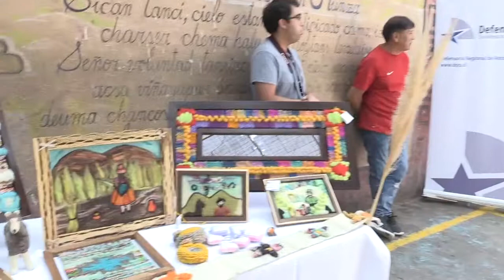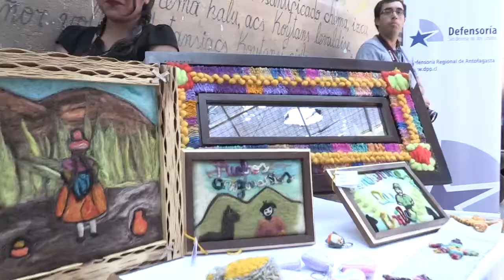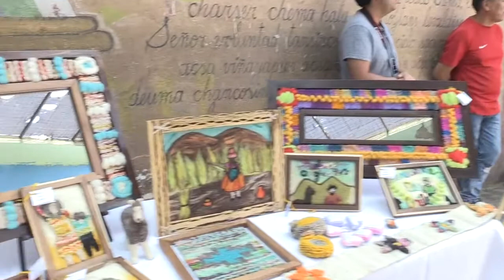23 dic 2019 Muestra artesanal Técnicas de Telar Indígena